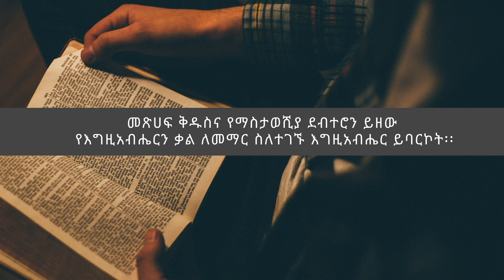ጽዮን ቤተክርስቲያን ተከታታይ ትምህርት እየሱስን በማቴዎስ ወንጌል ምዕራፍ 1 - ምዕራፍ 4 ውስጥ ማየት (ክፍል 10) ወንድም ኢያሱ ሳሙኤል